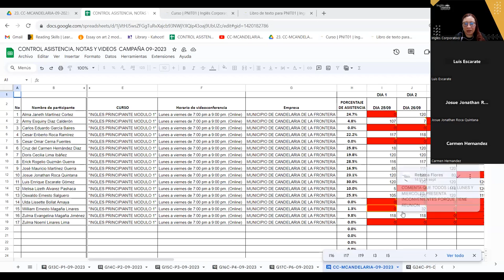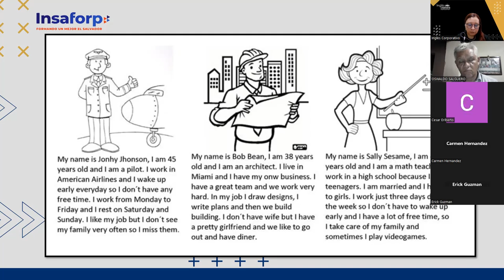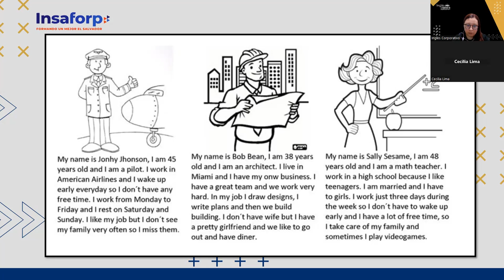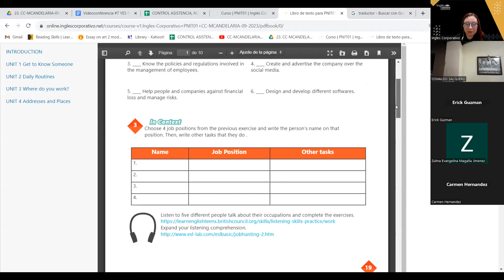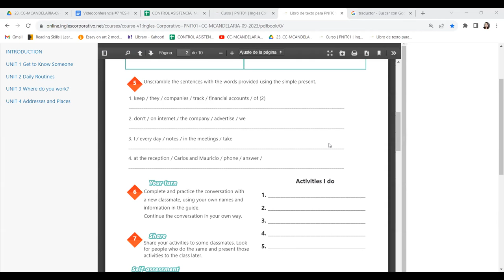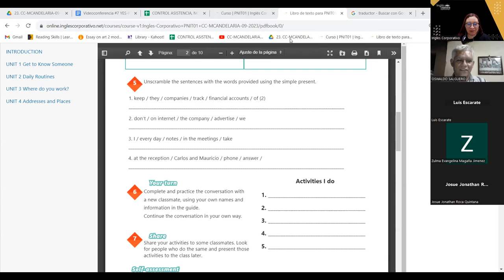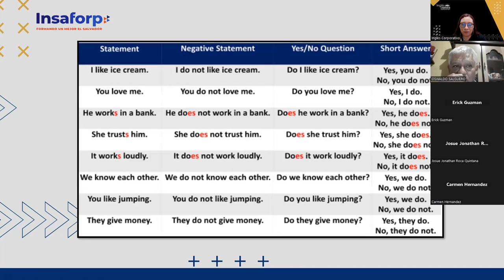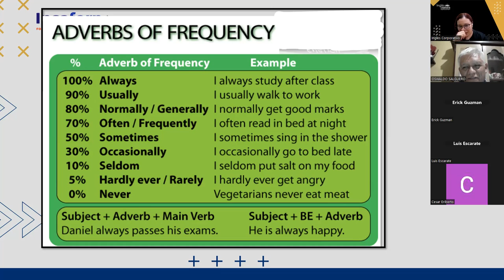SESION 07-03-10-23 -AC29750-0036-2023-AREVALO-YES-NO QUESTIONS AND SHORT ANSWERS